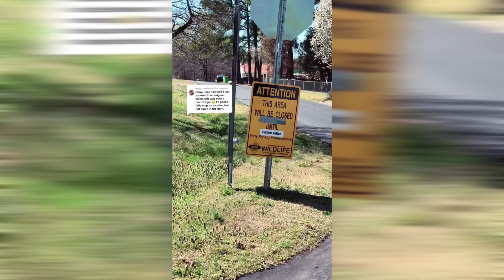🔴EL PRESO QUE RESGUARDABA UN ANTIGUO CENTRO PENITENCIARIO | BELLIDOTV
El mundo paranormal cada vez está más conectado con el nuestro. Gran cantidad de sucesos son captados cada día, y hoy, hoy te traigo algunos de ellos que te causarán pesadillas por las noches.

¿Qué opinas sobre el video?¿Crees que es real?¿Qué harías en su situación?